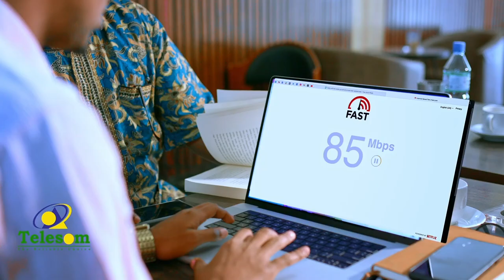"18 May waxay iga farxad badan tahay maalintii meherkayga" qaar ka mid ah shacabka reer Hargaysa.